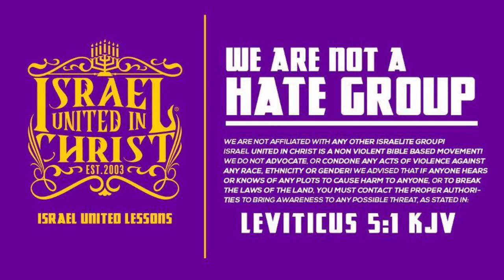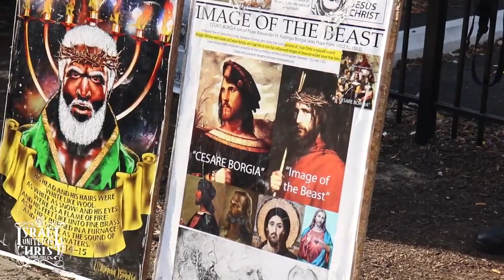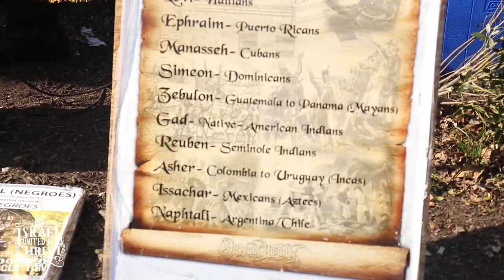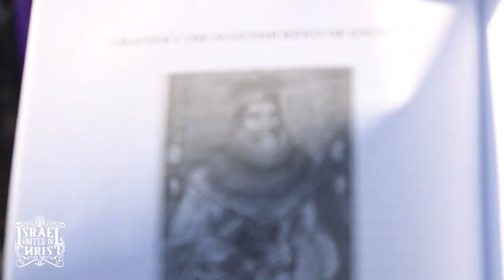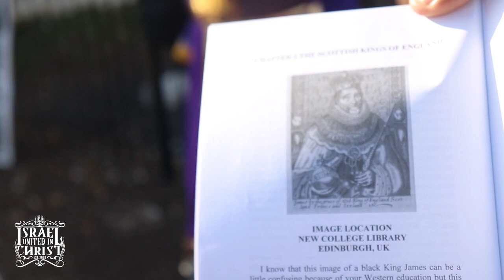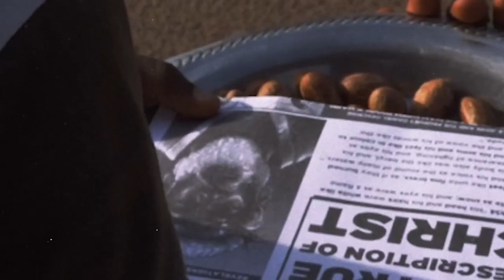Thou Shalt Not Abhor An Edomite